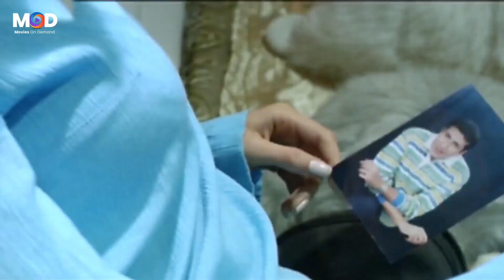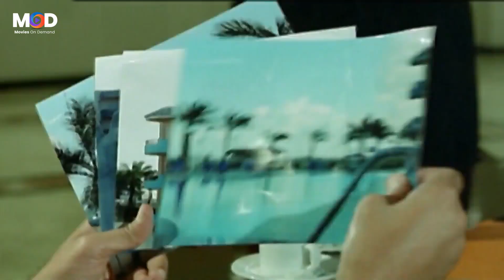ملخص افيهات وقفشات هاني رمزي من فيلم ابو العربي 😂 16 دقيقة من الضحك المتواصل😂😂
قصة الفيلم
تدور أحداث الفيلم حول شاب بورسعيدي شهرته أبو العربي الذي يقوم بدوره الفنان هاني رمزي الذي يحب بنت بلده مهجه وتقوم بدورها الفنانة منة شلبي يأخذ أبو العربي صفة الشجاعة والشهامة من والده الشهيد والنصب والاحتيال من خاله يتعرض لضغوط من والد حبيبته مهجه الذي يقوم بدوره الفنان وحيد سيف, سافر اليونان بسبب خدعة قام بها عدوه تاجر القماش معاطي الذي يقوم بدوره الفنان صلاح عبد الله.

الفيلم أثار الجدل واعترض عليه عضو بورسعيدي في مجلس الشعب بسبب إهانته للشعب البورسعيدي حسب ما قال عن طريق شخصية أبو العربي وأيضا اعترض على اهانة ديليسيبس لأن الفنانة منة شلبي قامت بالرقص فوق التمثال. الفيلم سحب من دور العرض وعرض على مجلس الشعب وقرروا حذف 3 مشاهد.

الفيلم حقق إيرادات بلغت 5307986 جنيه مصري

الممثلون

هاني رمزي (ممثل) (2014)
هاني رمزي: (أبو العربي)
منة شلبي: (مهجة)
صلاح عبد الله: (معاطي)
وحيد سيف: (والد مهجة)
طلعت زكريا: (شامبو صديق أبو العربي)
حجاج عبد العظيم: (الضابط)
عبد الله مشرف: (الحاج نور في اليونان)
ميمي الشربيني: شخصيته الحقيقية (معلق المباراة)
سليمان عيد: (سامبو)
ليلى: (جوليا)
حمدي السخاوي: (أبو جوليا)
عمرو عبد الجليل: (ريس المركب)
أنور عبد المنعم
عبد المنعم رياض
محمد درديرى
ناصر شاهين
أحمد الحلواني: (عماد)
عادل أبو الغيط
إسماعيل فرغلي
حمدي هيكل
نبوية السيد
مصطفى الشامي: (المحافظ)
نادية العراقية: (والدة أبو العربي)
علي كمالو
طارق سليمان: (مفتش جمارك)
نورين أمين
سحر عبد الحميد
نورا السباعي
محمد ناصر: طفل
عنتر هلال
سعيد الحناوي
غباشي محمد
محمد سراج
إيمان أبو طالب
علاء الدين
فتحي سعد
حمدي الأبيض
فريق العمل
الإخراج: محسن أحمد
الإنتاج: الباتروس للإنتاج السينمائي
التأليف: طارق عبد الجليل
المونتاج: شريف عزت
التوزيع: الإخوة المتحدين للسينما